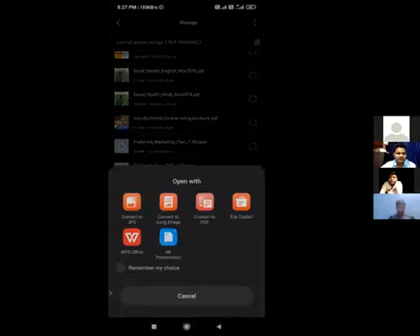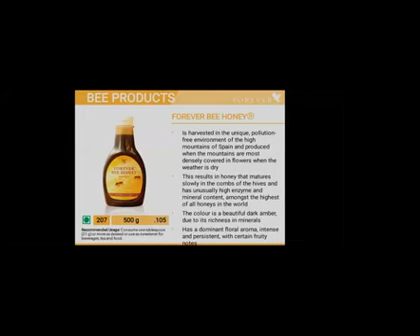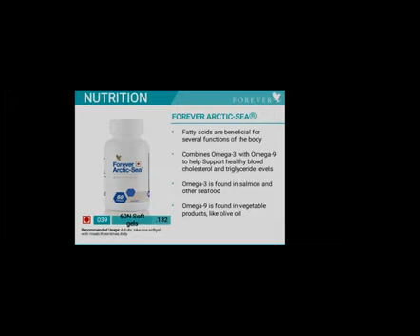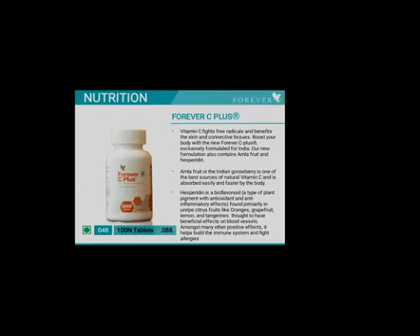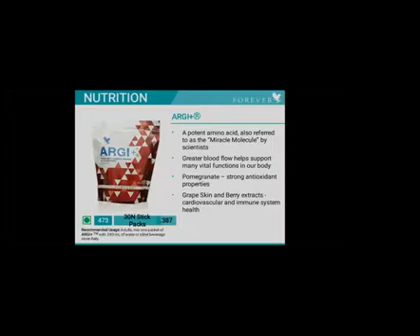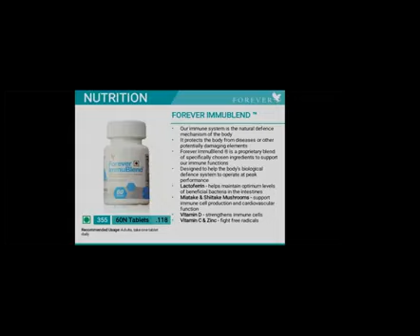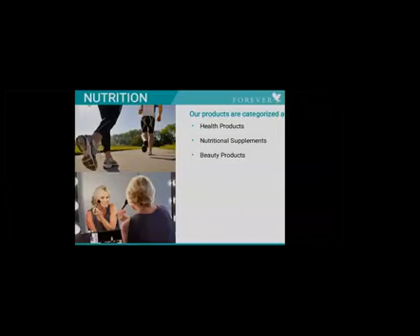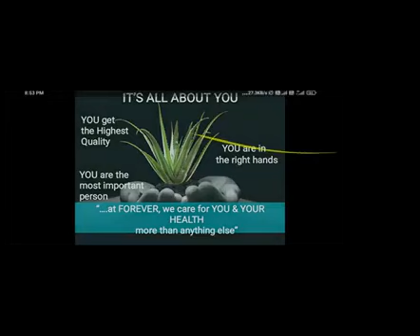दुनिया का शानदार व्यापार जानने के लिए इसे देखें (MAHESH VERMA) (FOREVER BOPP CLASS)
अगर आपको सीखना है  product oder kaise kre
to aap comment me likhe